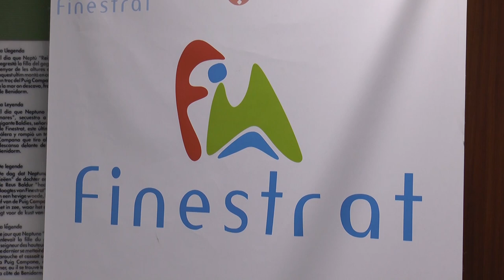Marcha solidaria contra el cáncer en Finestrat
Este domingo se celebra la marcha solidaria contra el cáncer en Finestrat